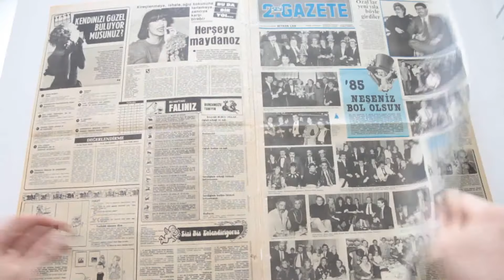Şey Dergisi’nin 1985 Tarihli 16. Sayısı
Milyarlık vurgun
Ses bandınızı açıklıyoruz
İşte benim dünyam
Bütün Ümidi doğacak bir çocukta...
''Cihan sizi savcılığa verecek''
Bu resim bir müdürü devirdi
Acı bir yılbaşı
Aralarında yabancı yok
Kahreden gece
Ayıbını bu yuvarlakla kapatacak
Ana-kızı cicibaba yönetti
Artık gizlisi yok
Şimdi kimi suçlamak lazım?
''Eşşek herif ben sana böyle mi öğrettim''
Ellilik delikanlık gençlere sarıldı
Kendinizi güzel buluyor musunuz?
Herşeye maydanoz
Emel Sayın evleniyor
Kadir İnanır diyor ki...
Şenay Eurovision için Almanya'da yarışacak...
Tülay beşinci mevsimi de yarattı
Caroline yine mutsuz
Keşanlı Ali Destanı
Rol yaparken karın doyurdular
''Ahmet çok ıslak bir çocuk''
Müjde ne derse olur
Mavi legen ortalığı karıştırdı
Çakmaklı'ya kim çarşaf giydirdi?..